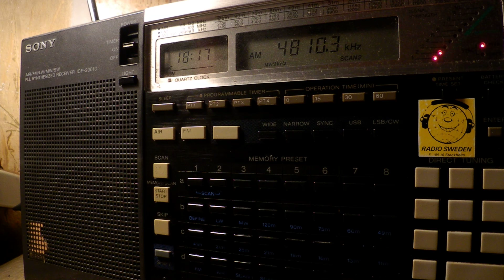23 06 2017 Voice of Armenia in Arabic to ME 1815 on 4810 Yerevan